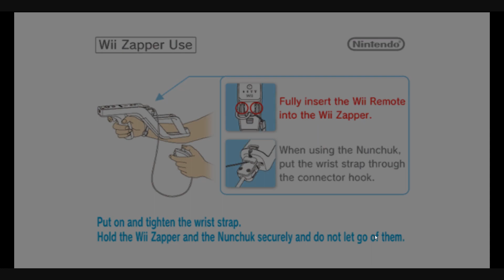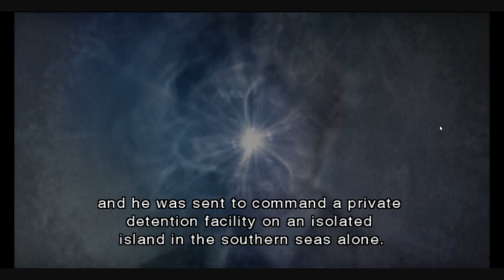RE: The Darkside Chronicles [Game of Oblivion 1] Dolphin Emulator 2 Player Livestream Clip #1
Livestreamed, local multiplayer gameplay livestream of Game of Oblivion Chapter 1 in CapCom's game, Resident Evil: The Darkside Chronicles. I played as Claire Redfield and my friend Tevin played as Steve Burnside.